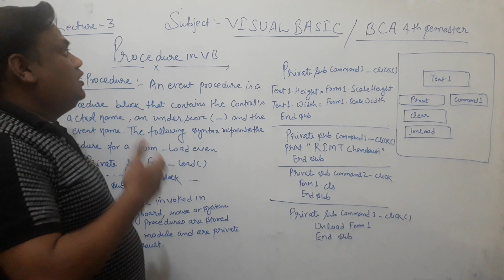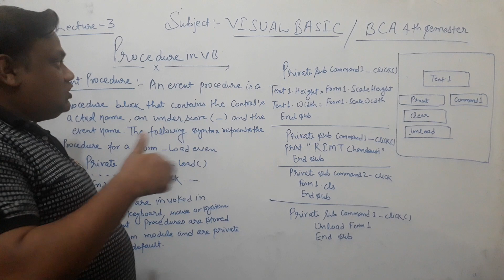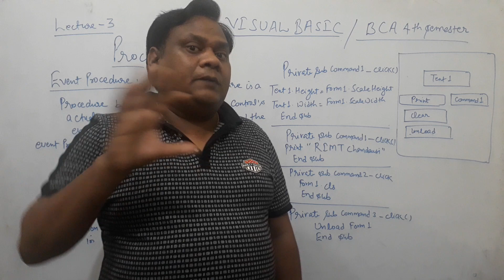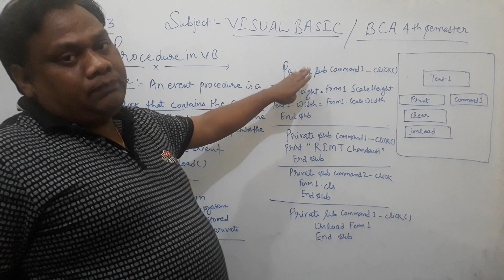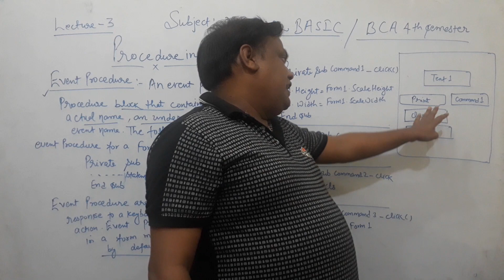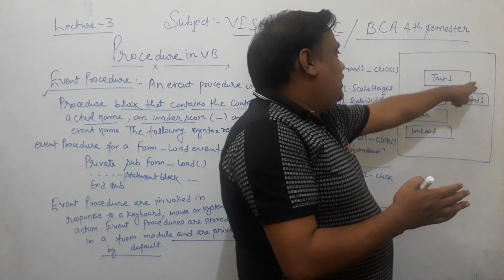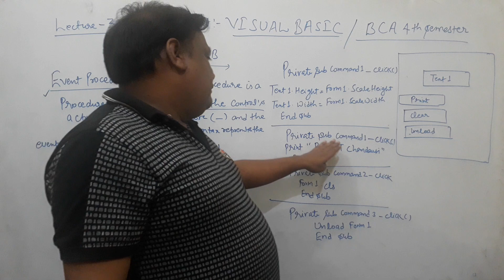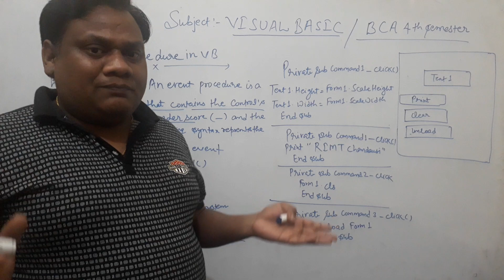PART- 3 Procedures & its types in visual basic 6.0